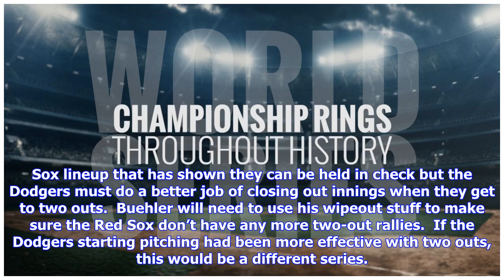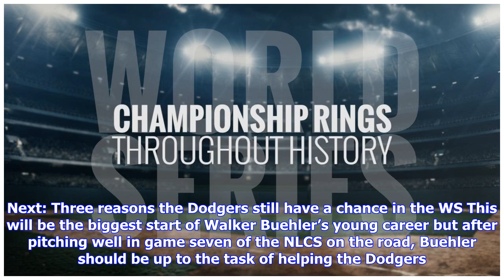Walker Buehler Primed for a Strong Start in Game Three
The Dodgers are virtually facing a must-win game today at Dodger Stadium.  While a 3-0 series deficit wouldn’t be the official end of the 2018 Dodgers, it would take a miracle to come back from that type of deficit.  Against the 2018 Red Sox, that isn’t going to happen.  The Dodgers will send Walker Buehler to the mound in search of their first win this series. For Walker Buehler, this is not the first time he’s been tasked with keeping the Dodgers’ hopes alive.  Buehler started game seven of th...